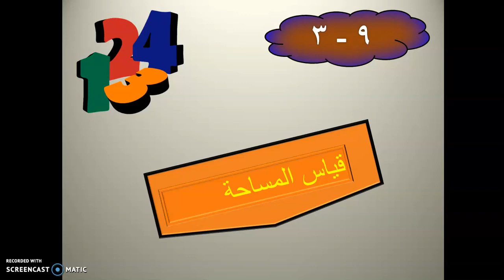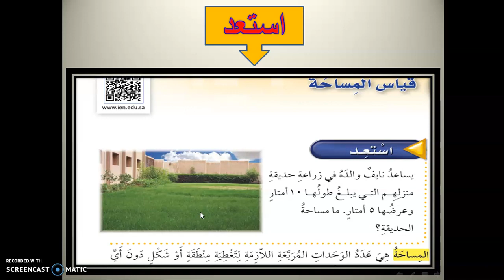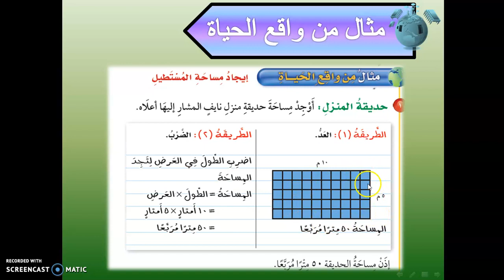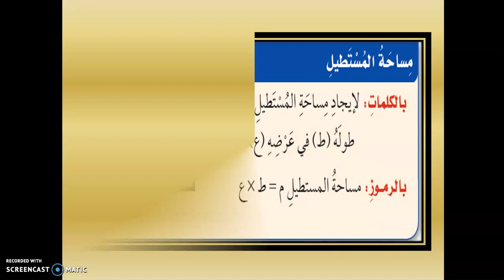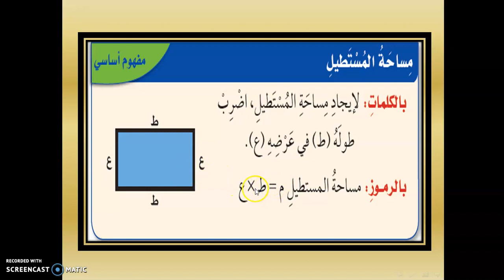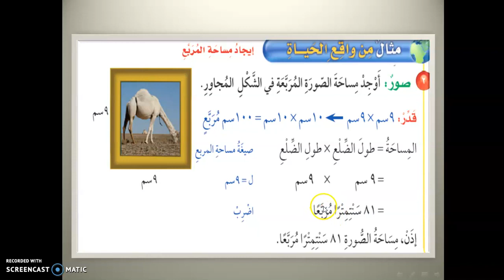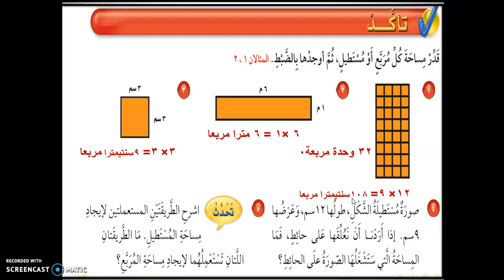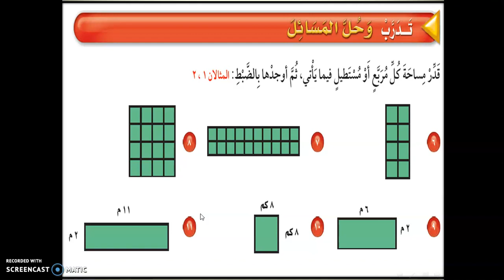9 3 قياس المساحه